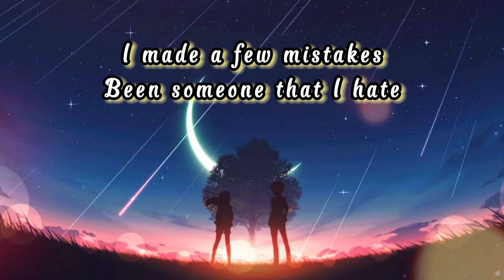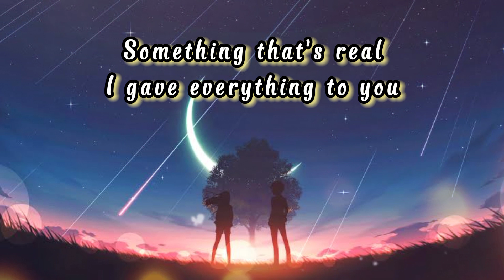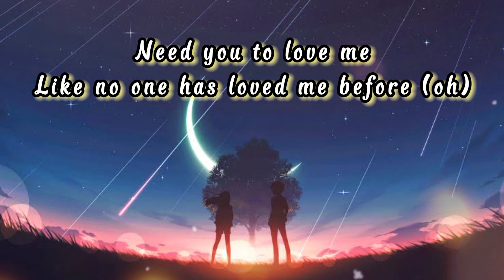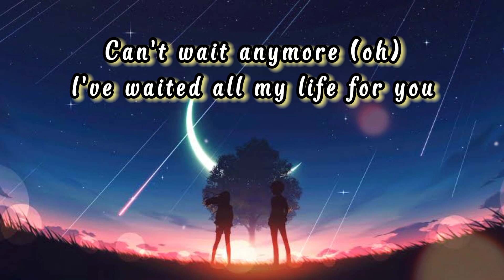Duncan Laurence - I Want It All ( Lyrics)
Lyrics:

I suddenly realized
There's only so much time
I want to give you mine
I know
I made a few mistakes
Been someone that I hate
Trying to heal

Old habits
Die tragic

Need you to love me
Like no one has loved me before (oh)
I want it all (oh)
Wanted it all my life
I want the good and the bad
The highs and the lows (oh)
Can't wait anymore (oh)
I've waited all my life for you

I'm done with the old charades
Longing for better days
Something that's real
I gave everything to you
Show me that you would do the same

I just
I've waited all my life for you (oh)
You (oh)

Old habits
Die tragic
There's magic
In madness

And I want the good and the bad

Song: I Want It All
Singer: Duncan Laurence